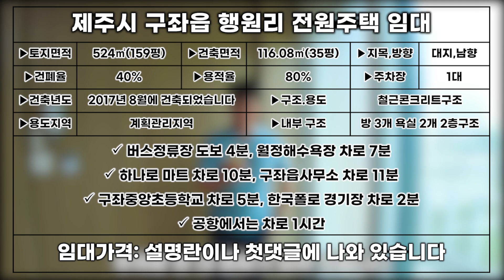1천만원으로 1년을 살아요 H-222 오랜만에 만나는 제주에서의 년세 매물입니다 제주도 부동산 매물,Jeju House for sale,Korea,제주도부동산TV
▶소재지:제주시 구좌읍 행원리
▶토지면적:524㎡(159평)
▶지목,용도지역:대지.계획관리지역
▶건폐율 40% 용적률 80%입니다.
▶건축면적:116.08㎡(35평)
▶방 3개 욕실 2개 2층주택 입니다
▶주차장 1대 입니다
▶즉시입주 가능합니다
▶관리비는 따로 없습니다
▶2017년 8월에 건축되었습니다
▶시내 중심권입니다
▶거실기준 남향입니다.
▶철근콘크리트 구조로 되어 있습니다
▶종류:단독주택

▶임대가액:보증금 천만원 년세 천만원

월정해수욕장 차로 7분
하나로 마트 차로 10분
구좌읍사무소 차로 11분
구좌중앙초등학교 차로 5분.
한국폴로 경기장 차로 2분
공항에서는 차로 1시간